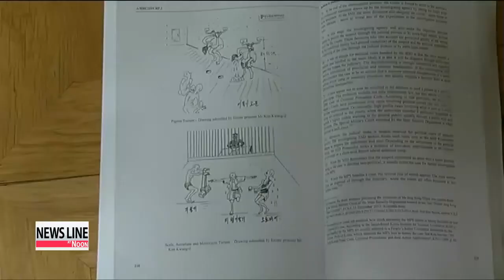Top N. Korean diplomat holds talks with EU human rights envoy: RFA "북 강석주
A senior North Korean diplomat reportedly held talks recently with Europe′s chief envoy on human rights.
Citing an official from the European Union, Radio Free Asia reports that Kang Sok-ju, the North′s secretary for international affairs, met with Stavros Lambrinidis, the EU Special Representative for Human Rights, sometime this week.
During the talks, Lambrinidis reportedly expressed grave concerns about North Korea′s dire human rights situation.
He was the only EU official to have met with the visiting North Korean official.
Kang is currently on a five-nation tour that includes stops in Germany, Belgium, Switzerland, and Italy.